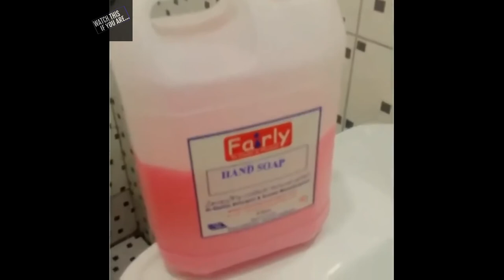How Many Emiratis Have Watched This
Please enjoy watching the video. The amount of the views in this video indicates amount of people in UNITED ARAB EMIRATES had watched this video. Hey, guess which videos are MOST viewed? Let's play a game.

This may be a never ending worldwide competition. The more views on the represent video, meaning the more people same with your nationality have watched the video.